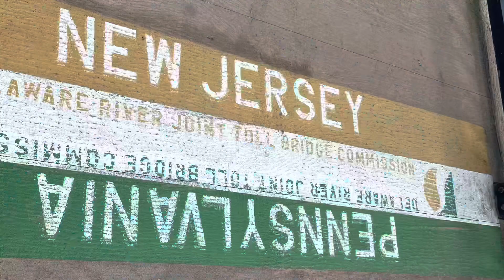एक छोटीशी झलक । One day picnic to a small town lamberville, New Jersey | 1 min video.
उन्हाळ्यातल्या एका दिवशी आम्ही New Jersey आणि Pensilvenia या दोन राज्यांना जोडणार्या एका छोट्याश्या गावाला भेट दिली. तेथील काही क्षणचित्रे.@Americamazyanajretun .